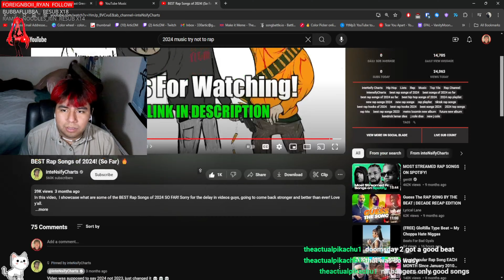Why Are These The Top Streamed Rap Songs of 2024?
Tap
Ken Carson
Yeat
Lucki
Offset
Metro boomin
Drake
Flo milli
Rap caviar
Underground rap